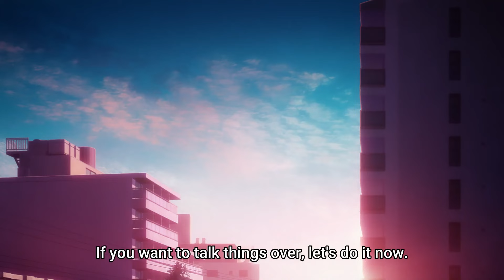Akane Confesses Her True Feelings To Aqua - Oshi No Ko Season 2 - Best Anime Moment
For content removal request, please contact my email / twitter (in my channel's info)
New Anime 2024
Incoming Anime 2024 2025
Anime Meme
Anime Funny Moment
Hot Anime
Oshinoko Season 2
Ai Hoshino
Anime Confession